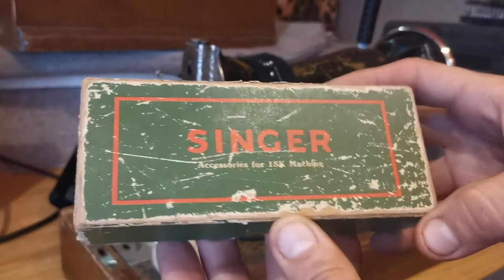[134] DIY Home project for winter time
Dident have a better idea for the video title hahahha